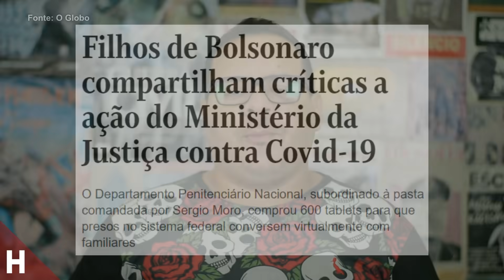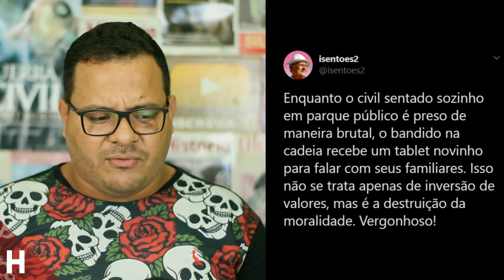FILHOS DE BOLSONARO AGORA MIRAM EM MORO